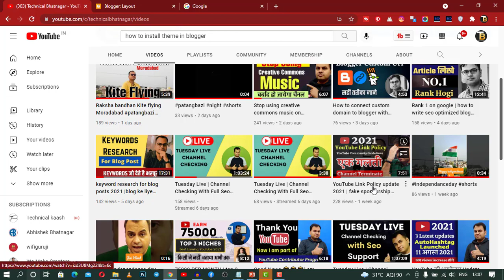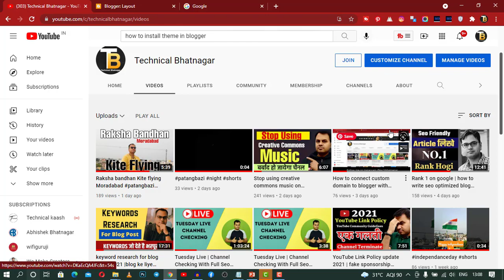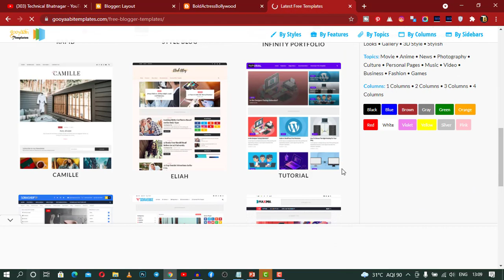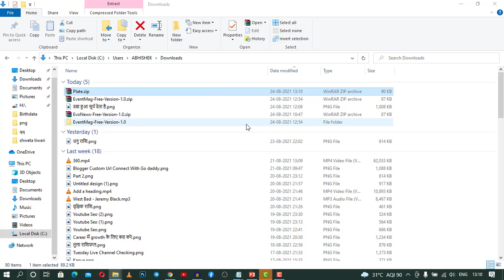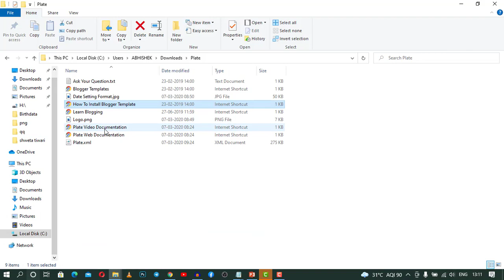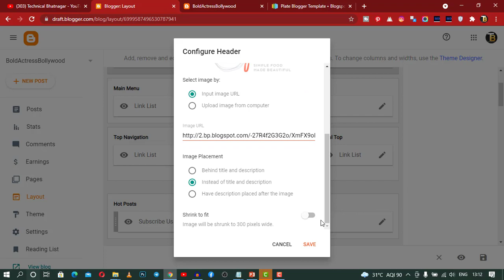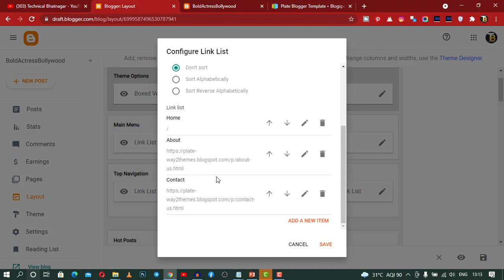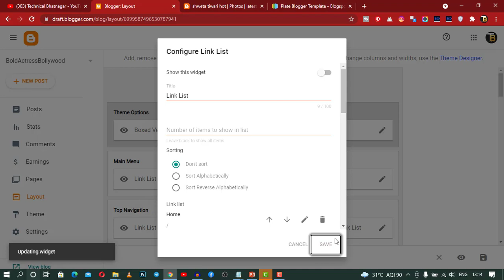how to install template in blogger 2021 - blogger me theme kaise lagaye | blogger free templates